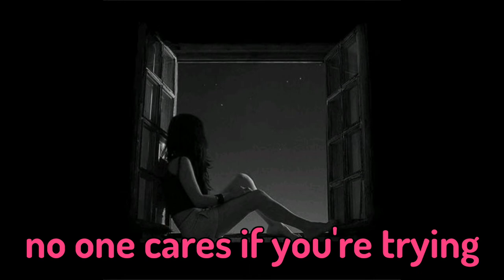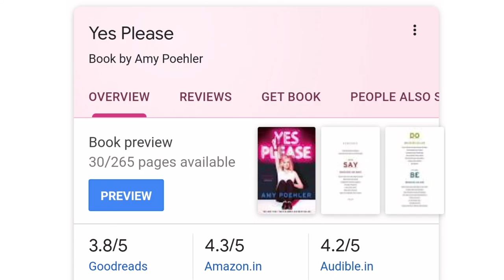Strawberry Shake | Literary Nonsense w/ Boomer & Maddy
love me

written on 24th January 15:00 IST